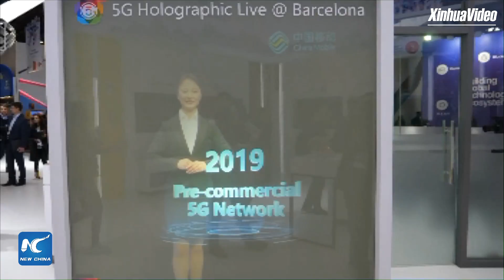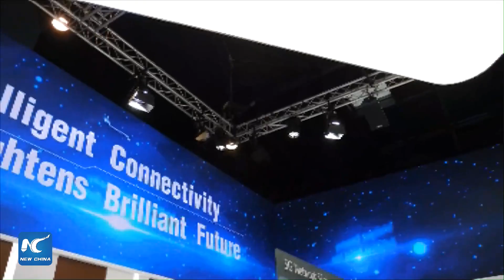LIVE: China's high-tech products showcased at MWC 2019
LIVE: First-ever flexible-screen watch, 5G remote surgery…. Find out the pioneering Chinese high-tech products at Mobile World Congress 2019 in Barcelona, Spain.